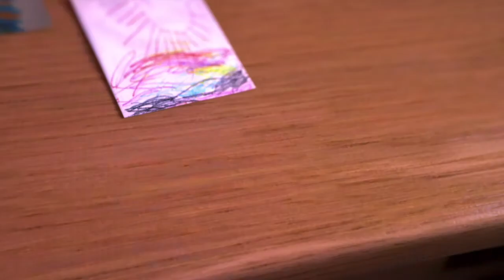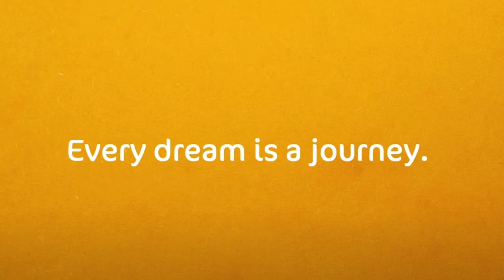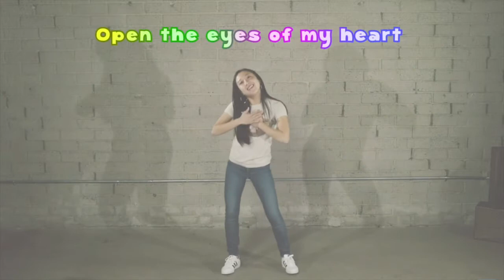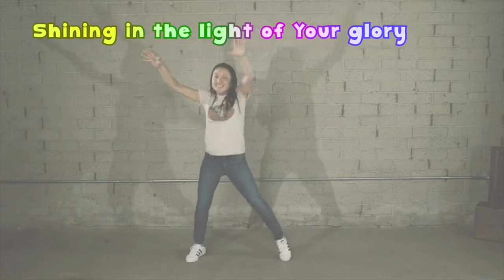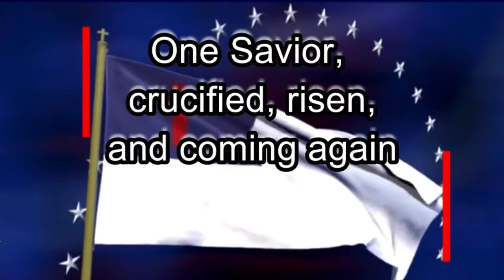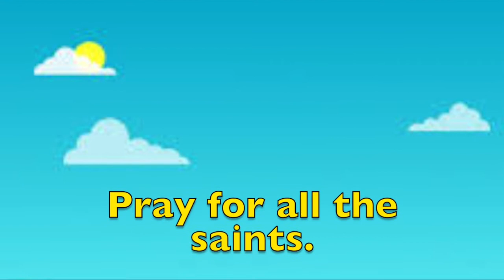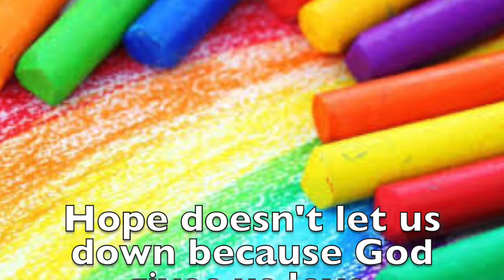VBS Preschool Hope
Teacher - Jennifer Grey
Week 4